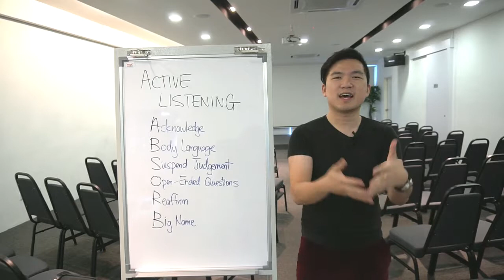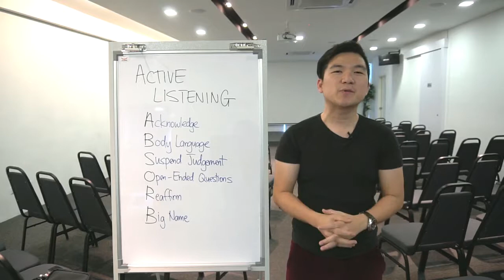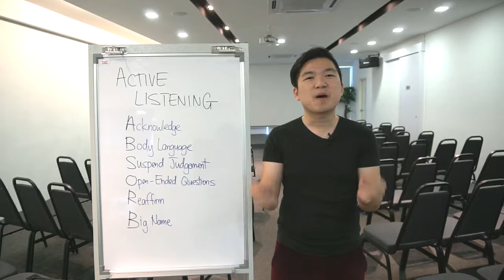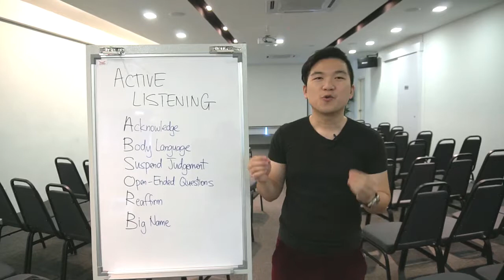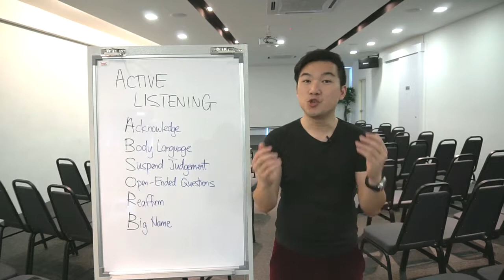[Webinar Series] The Power of Active Listening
[People like people who can feel and connect with them]

The Power of Active Listening

Your customers want to be heard and understood. You have to ABSORB what they say in order to establish the sense of Liking.

What do I mean by ABSORB?

This video reveals simple yet effective strategies to cultivate active listening. By the end of this video, you will discover 6 key points so that you can positively influence and impact your audience and customers by active listening.

Have fun and cheers to your way to success!

Facebook: Wesley Chan- Vision Alliance